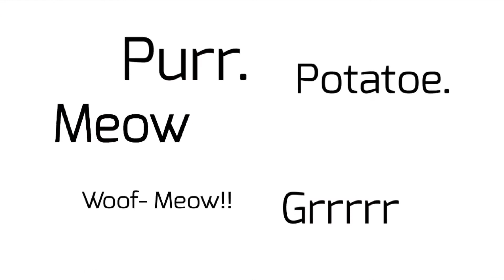Kitty phonk | Animation meme | New oc's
These my new potatoes aka dog oc's!
So this them in order
First dog shown is a German Shepard :p They called Korimako
The second is a husky, they are Strawberry
The third one is a golden retriever and they called Marshmallow
Fourth one is a Great Pyrenees x Border collie and they are called… Snack.

Yeah, They are potatoes
Aka loafs(bread)

:p

And trouble. I said goodbye to my motivation MANY times, surprised I got it done xD
Anyway

:p

Dogs are now cats. Meow, Bar- Meowww

I’ll work on the story l a t e r